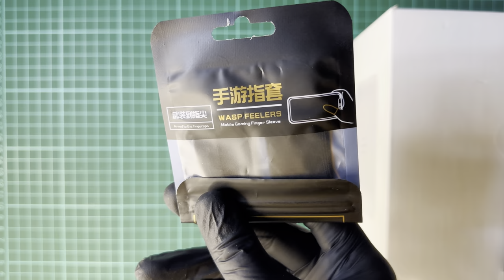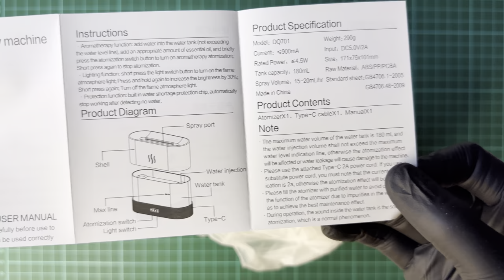Unboxing Blaze Flame Air Humidifier - ASMR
Unboxing hari ini Air Humidifier yang viral, enjoy!